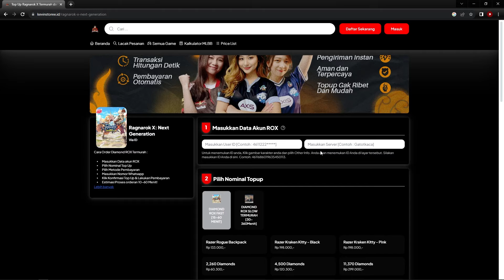BOCORAN SET EFFECT CARD KOLABORASI BARU! TERLALU P2W? | RAGNAROK X NEXT GENERATION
Kali ini set effect card kolaborasinya terlalu mengerikan?

di Video ini akan dibahas tentang guide BOCORAN SET EFFECT CARD KOLABORASI BARU! TERLALU P2W? | RAGNAROK X NEXT GENERATION

Ragnarok Origin
SERVER: AWAKENING

10 Nyanberry = Rp3,600
40 Nyanberry = Rp13,400
125 Nyanberry = Rp41,000
210 Nyanberry = Rp66,100
430 Nyanberry = Rp133,100
900 Nyanberry = Rp274,900
2300 Nyanberry = Rp662,300
4800 Nyanberry = Rp1,321,000
4800 Nyanberry x 5 = Rp6,563,000
4800 Nyanberry x 20 = Rp26,255,000

2450 DIAMOND = Rp63,400
4890 DIAMOND = Rp127,000
9590 DIAMOND = Rp253,000
20,020 DIAMOND = Rp506,000
24,900 DIAMOND = Rp625,000
37,390 DIAMOND = Rp937,000
47,100 DIAMOND = Rp1,201,000
50,310 DIAMOND = Rp1,257,000
94,200 DIAMOND = Rp2,402,000
100,610 DIAMOND = Rp2,514,000
235,500 DIAMOND = Rp6,150,000
471,000 DIAMOND = Rp12,300,000
503,000 DIAMOND = Rp12,800,000
1,006,000 DIAMOND = Rp 25,600,000
2,012,000 DIAMOND = Rp 50,140,000